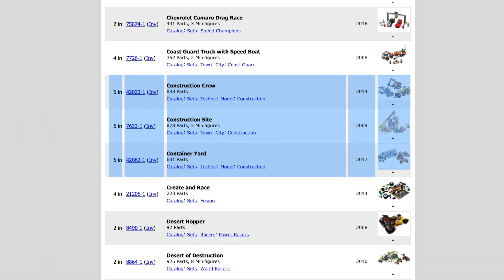Cамосвал одиночка Лего Техник 42023 Строительная Команда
Мал да удал! Это можно сказать про самосвал из набора ЛЕГО Техник 42023 Строительная Команда 2014 года.
Помимо самосвала, в набор входит экскаватор и погрузчик. К сожалению, у меня имеется только самосвал, который я хочу разобрать на детали,так как для меня этот вариант хранения лучше подходит.
Одноко, если вы коллекционируете лего в собранном виде, то эта модель, благодаря своим размерам, идеально впишется на вашу полку. Хотя, с другой стороны, масштаб модели уж слишком маленький (9 х 25 студов) и найти технику такого масштаба будет трудно.

ЛЕГО Техник 42023 Строительная Команда – Обзор на LEGO Technic 42023 Construction Crew: Самосвал, Погрузчик, Экскаватор.